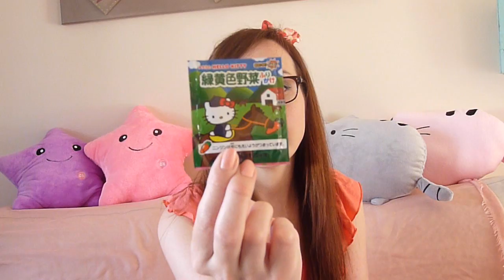Conseils d'utilisation : Crazy kawaii box n°13 "Beauté Coréenne" by Poudre de Bulle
Hey mes Amours de Princesses,

Voici une petite vidéo pour vous expliquer comment utiliser au mieux les produits que vous avez pu recevoir dans votre CRAZY KAWAII BOX N°13 :) - spéciale beauté Coréenne :)

J'ai eu des petits soucis avec la vidéo, ne soyez pas trop exigeantes ;) !

Bulle =^.^=